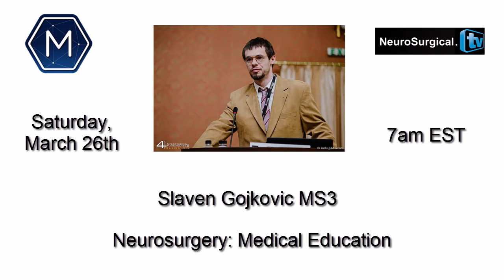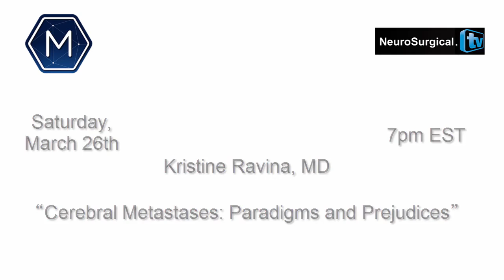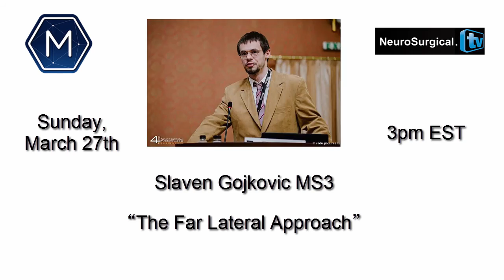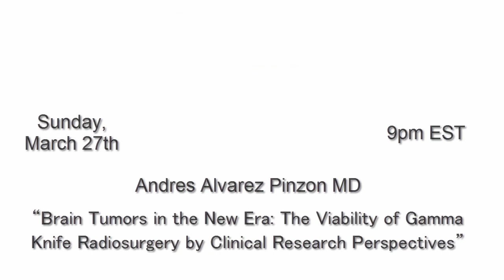Neurosurgical TV: Conference on Brain Tumors March 26th, 27th, 2016